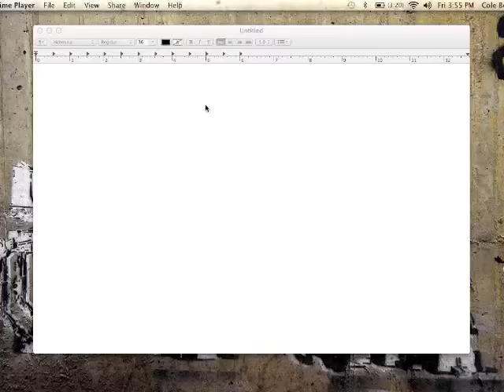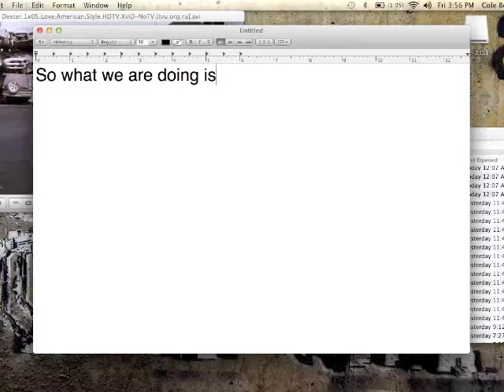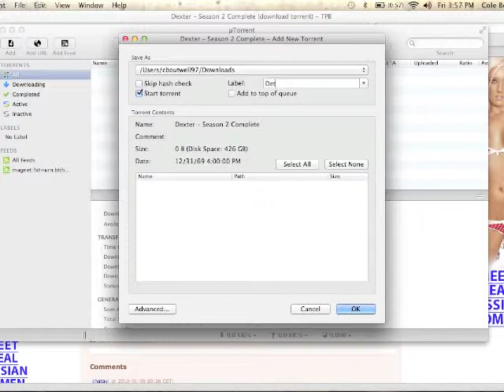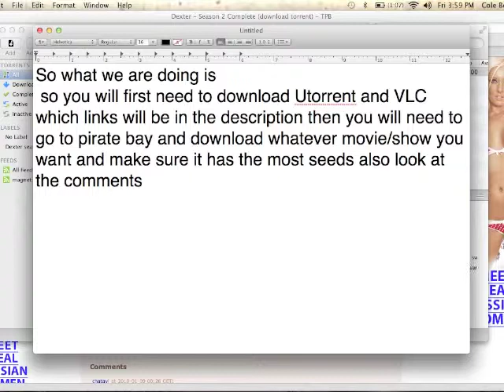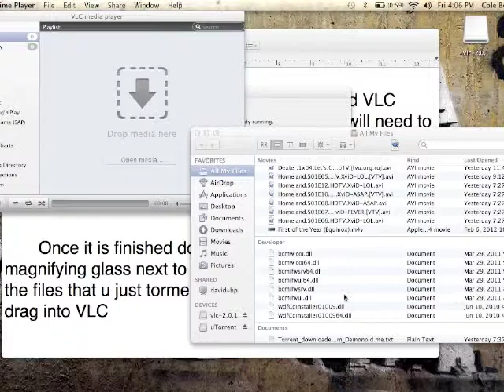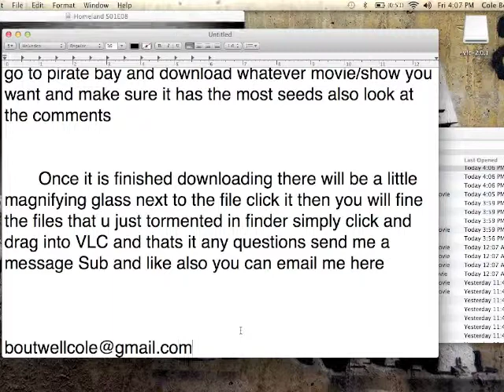How to watch full tv seasons FREE macs only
This is a how to for how to watch full seasons of your favorite shows for macs.